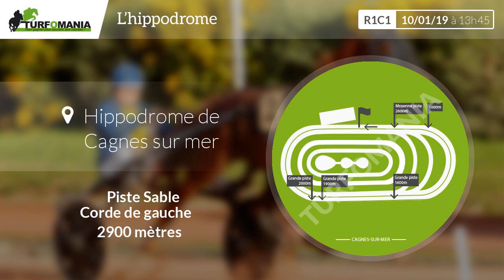Turfomania Pronostic quinté du Jeudi 10 Janvier 2019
Voir le pronostic PMU complet pour le quinté du jour sur le site de Turfomania